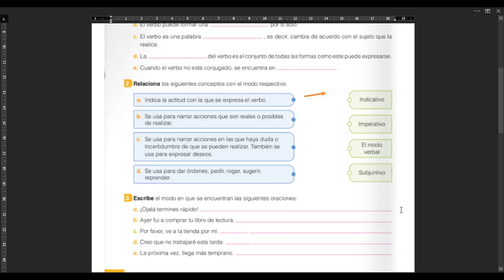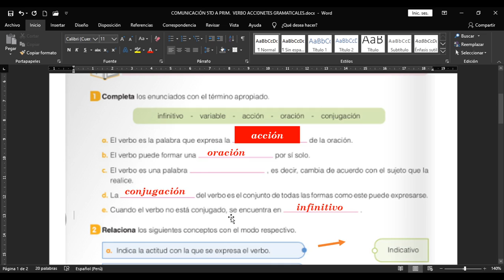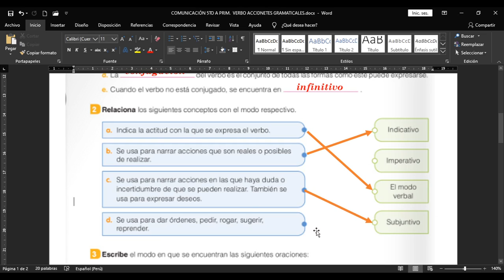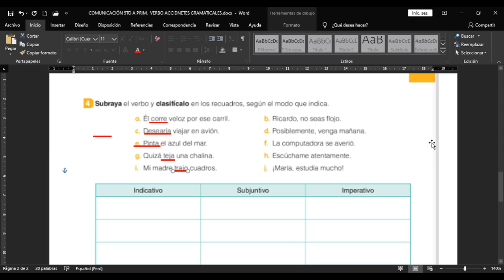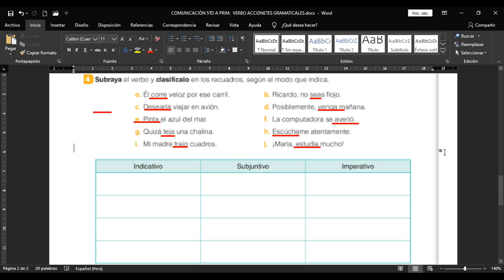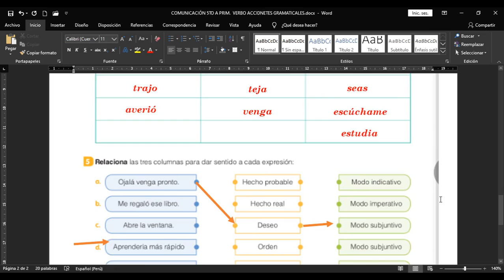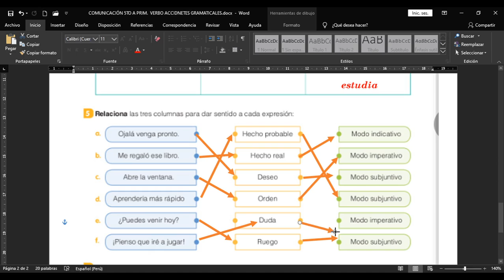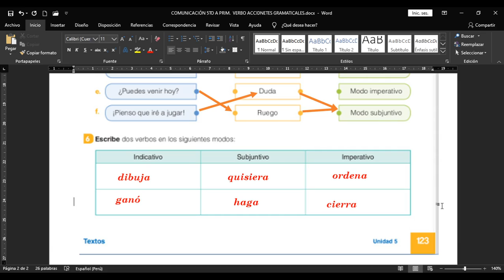COMUNICACIÓN 5TO A PRIM. ACCIDENTES DEL VERBO VIDEO 2